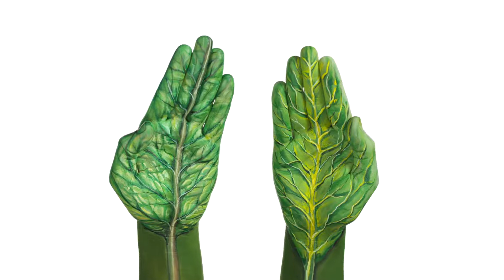Campagna Green - Backstage Manipiante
Dietro le quinte! Ecco come sono fatte le nuove manipiante.
Ascotrade in veste green con l’arte di Guido Daniele.